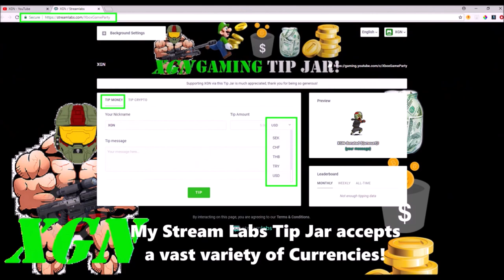Halo 5 Ultra Banshee RAMPAGE (20X killstreak)!! Warzone Turbo gameplay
Halo 5 Ultra Banshee Rampage! Warzone Turbo gameplay, March on Stormbreak map. I’m hunting for Wasp destroyer commendation medals with the Ultra Banshee. Watch this crazy Banshee Rampage 20 killstreak in Warzone Turbo mode.